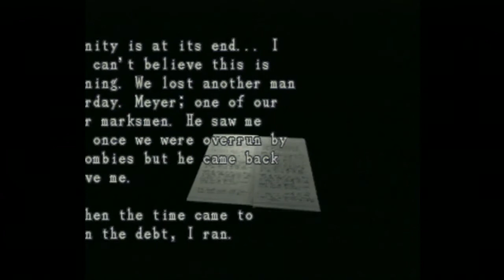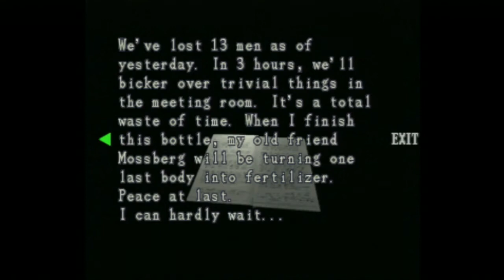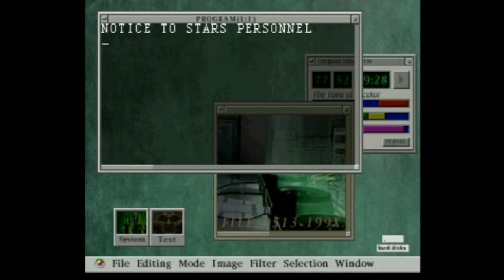FoxehSquirrelly Plays: Resident Evil 3 Part 2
That fucking STARS picture has haunted me for decades

The music for the intro is an original composition by self produced independent musician Nicholas Tanski, if you like how it sounded you can find more of his music